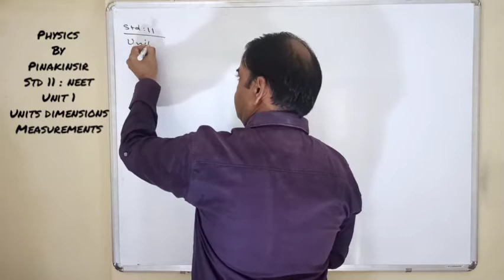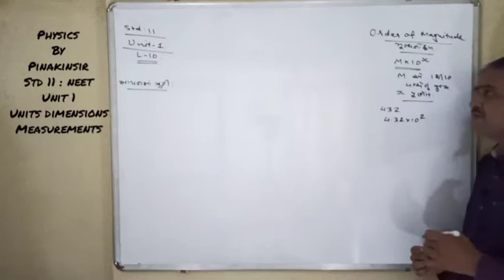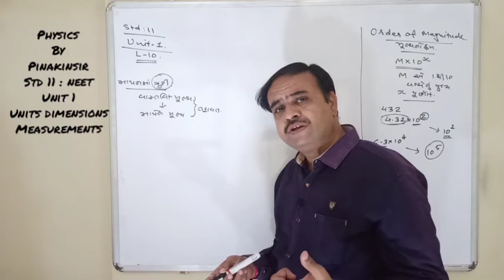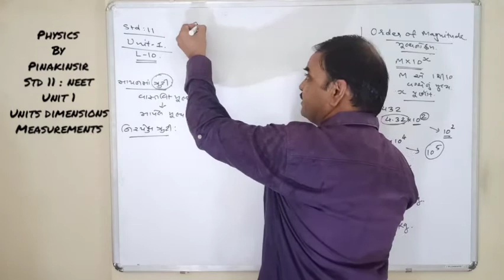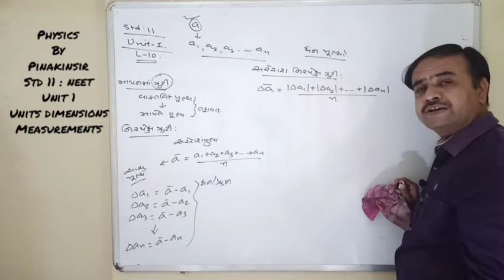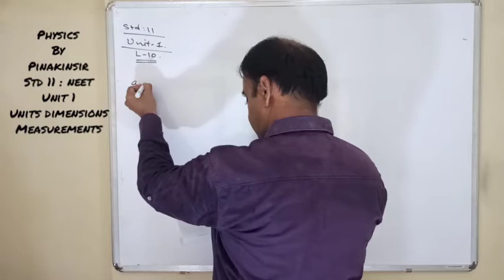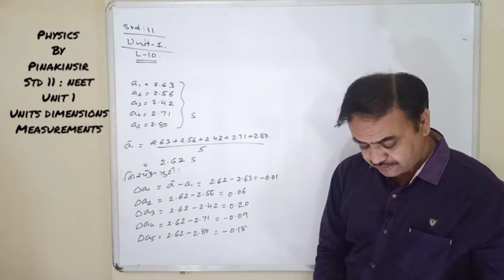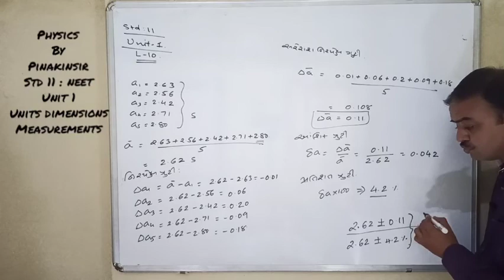Physics by Pinakinsir#std11#neet_in_gujarati_medium#unit1#units_dimensions_measurements#part10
link